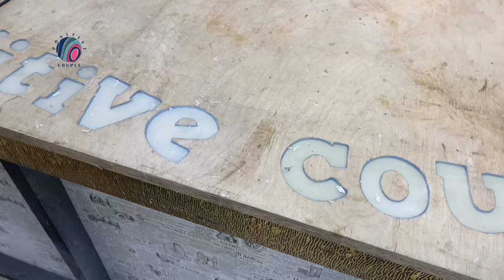Amazing Space Handbag of Wood and Epoxy resin!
How to make with your own hands an amazing handbag made of epoxy resin and wooden branches.

Как сделать своими руками потрясающую сумочку из эпоксидной смолы и деревянных веток.